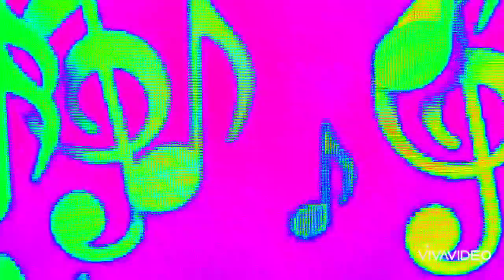Музыка моя (music) / My music (music) / 我的音乐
Автор музыки Дмитрий Поливенок / Dmitry Polivenok author of music
Гимн моей музыке!)
Не послушаешь - счастья не будет!) : If you don't listen, there will be no happiness!)
Поддержите талант и канал:
моя карта Беларусбанк - 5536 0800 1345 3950 (Дмитрий Петрович П.)
Support the talent and channel:
my bank card Belarusbank - 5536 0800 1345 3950 (Dmitry Polivenok)